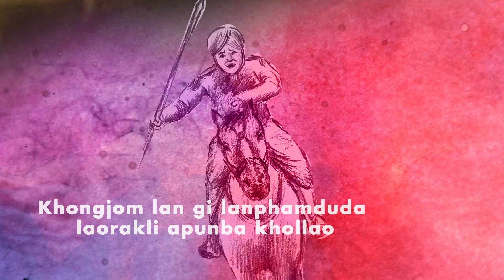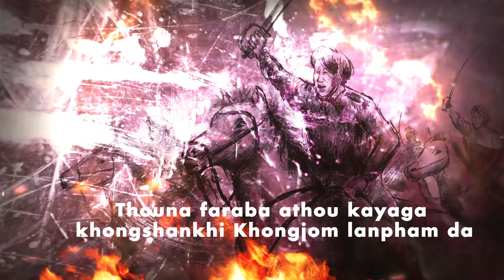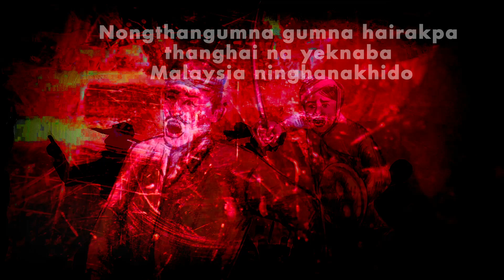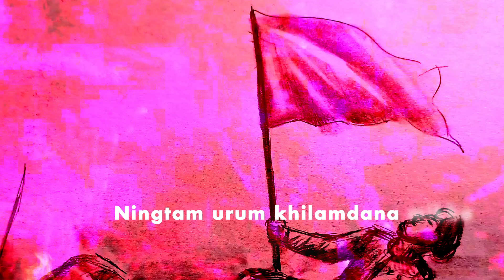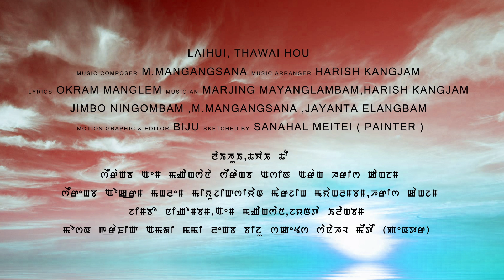Khongjom Laan, Mangka Laihui | Athoubashingda Katchaba.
Athouba shingda katchari.
Remembering our Warriors
Khongjom lan 1891.
Khongjom Day, Ningshing numit.

Music composer Mangangsana
Lyrics - Okram Manglem
Video credit Biju Vfx Kshetri
Drawing - Sanahal Meitei
Music arranged by Mocha Kangjam
Artiste - Marjing Mayanglambam Mangangsana Jimbo Ningombam
Special thanks Johnny Nongmaithem Surmani Risi Sharma Rebika Ethnic Laihui Ensemble Thawai Hou Laihui
See less

Mangka Mayanglambam Official.
Manipuri Folk Singer of Laihui Ensemble.
Preservation, and propagation of Manipuri traditional folk art through performance, workshops and collaboration, without compromising it's originality.

🔉🔉🔉 Kindly ask permission before using any of the content.Any reproduction or illegal distribution of the content in any form will result in immediate action against the person concerned.